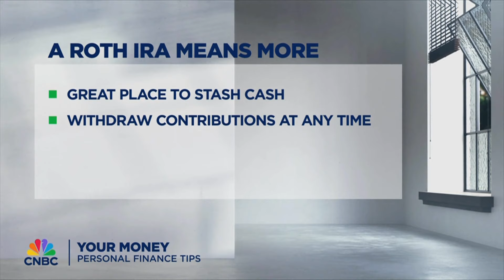Personal Finance Tips 2024: Roth IRAs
Senior Personal Finance Correspondent Sharon Epperson shares her personal finance tips for 2024 including the benefits of a Roth IRA